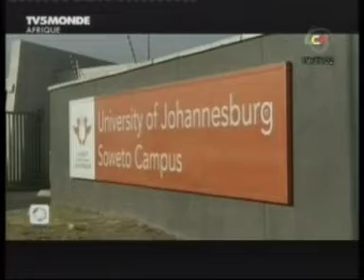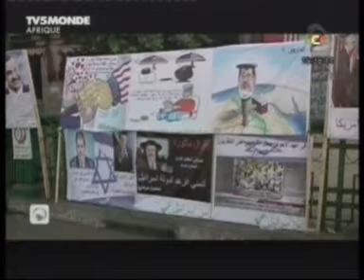Journal Télévisé de 20H du 29 Juin 2013 (LCF)